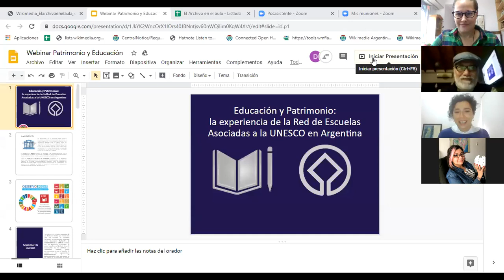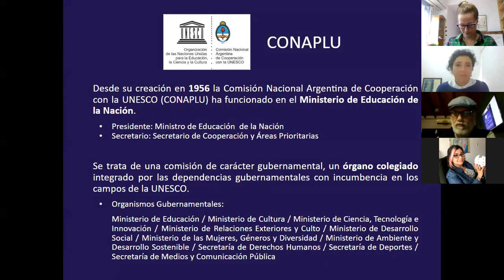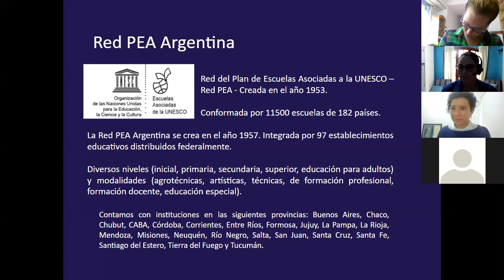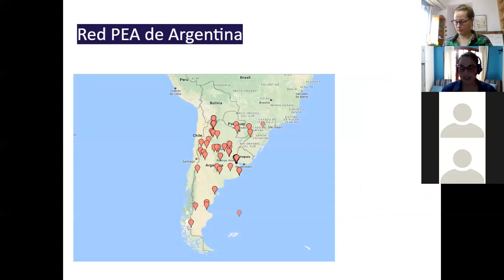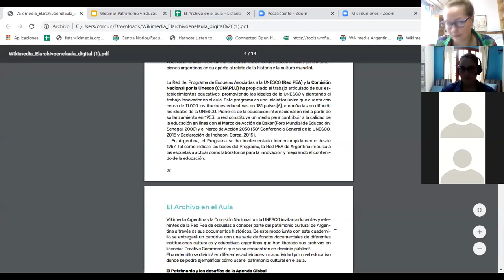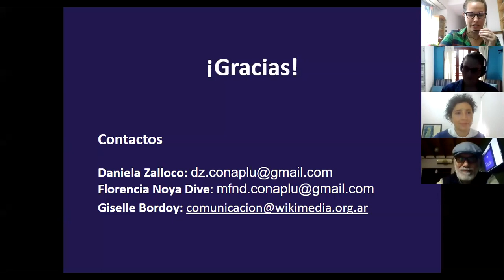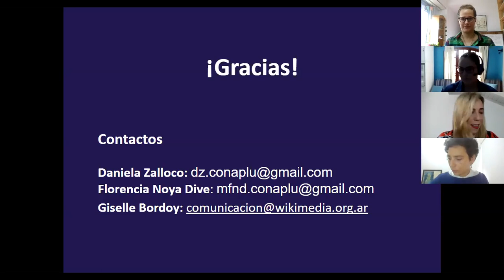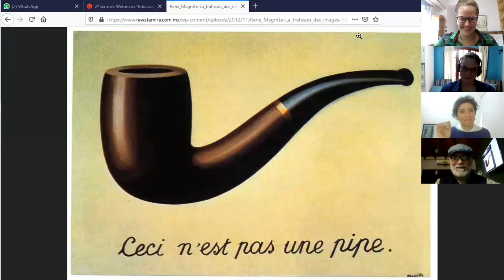14° Webinar - La experiencia del proyecto 'El archivo en el aula'.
Giselle Bordoy, Florencia Noya Dive y Daniela Zallocco cuentan los logros y alcances de este proyecto, que permite abordar el patrimonio cultural con materiales educativos.